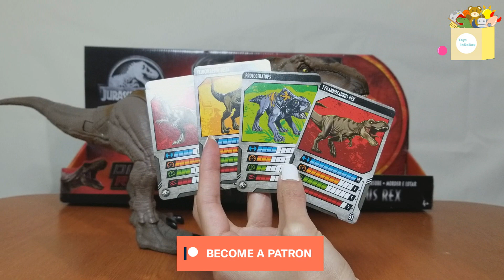Bite N Fight Tyrannosaurus Rex | Dino Rivals | Mattel | Unboxing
Empezamos el año con lo mejor de la nueva línea Dino Rivals de Mattel, el nuevo T-Rex Bite N Fight ¡Hagamos un Unboxing!